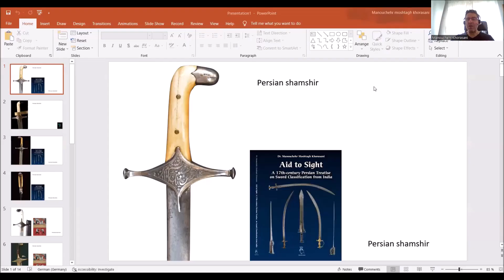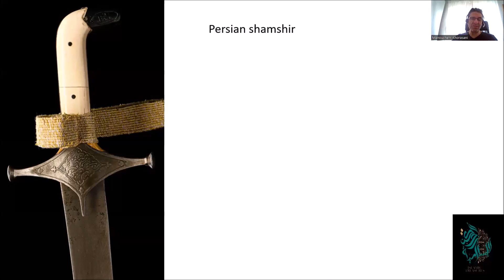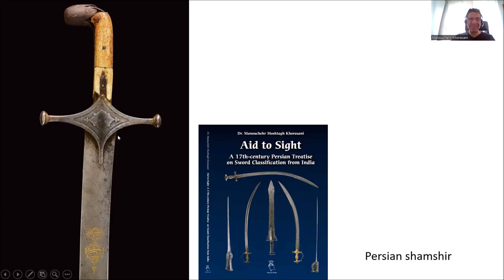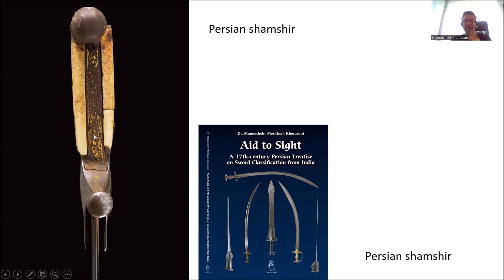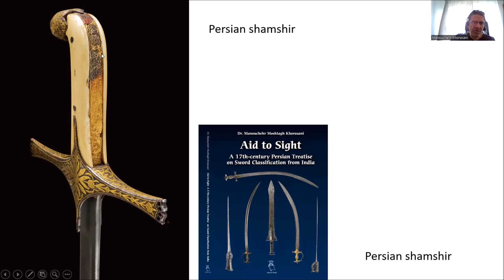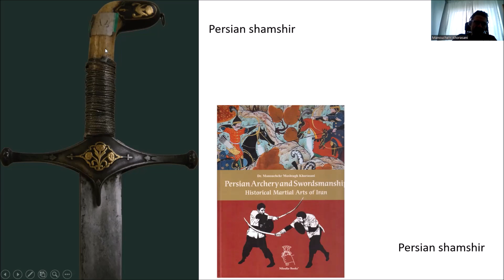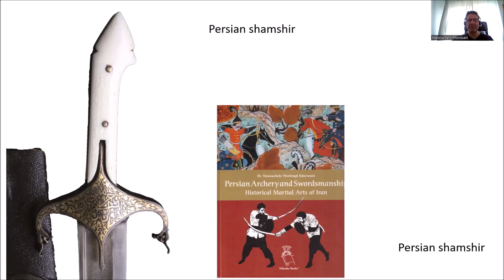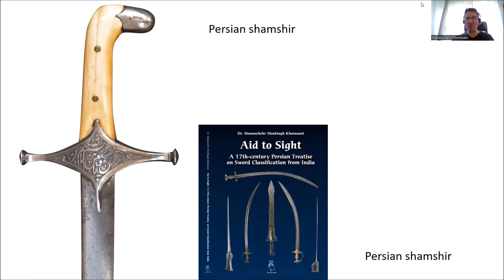محافظ دست شمشیر ایرانی‌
در این ویدئو من اقسام محافظ دست شمشیر ایرانی‌ را توضیح میدهم : ۱) دسته ته گرد، ۲) دسته کفچه‌ای و ۳) دسته اژدها پیکر. همچنین شما قسمت‌های مختلف دسته شمشیر را مشاهده مینمایید: ۱) کلاهک، ۲) آهنک، ۳) بلچاق یا محافظ دست، ۴) میخ پرچ، ۵) دسته (عاج شیر ماهی‌ یا گراز ماهی‌، عاج پیل، شاخ گوزن، شاخ گاو، سنگ یشم)، ۶) زاج سفید و ۷) تزئینات.